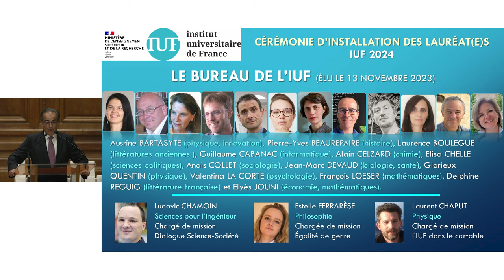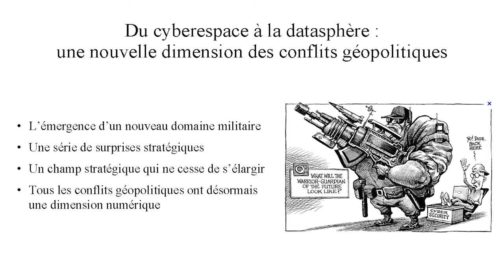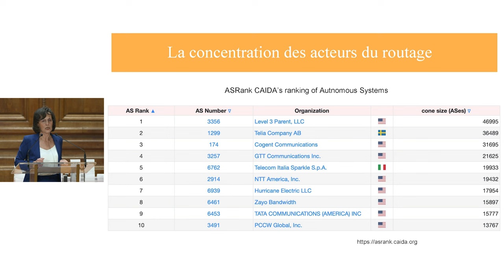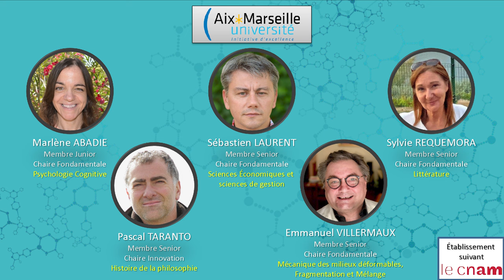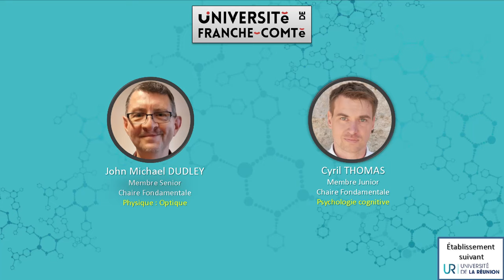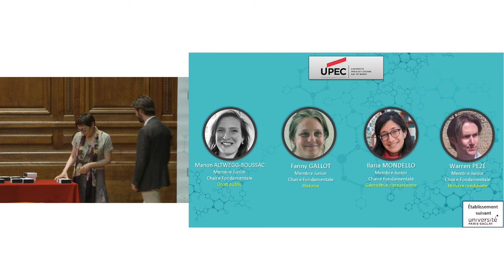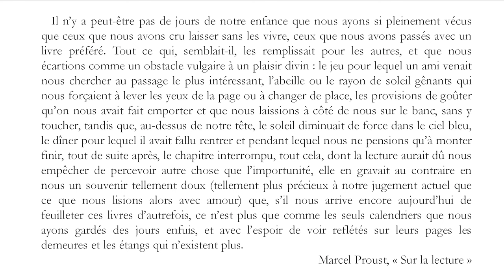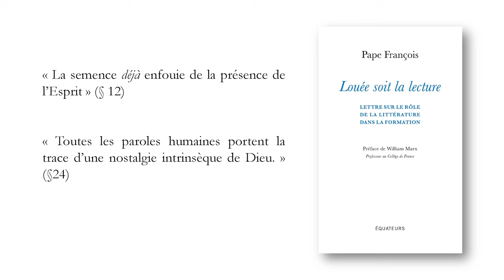Cérémonie IUF 2024 - Présentation de la 34e promotion (18/10/2024)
Cérémonie d'installation de la 34e promotion de l'Institut universitaire de France (IUF).

00:00 : Discours d’accueil de Monsieur Elyès Jouini, administrateur de l’Institut universitaire de France (IUF)

16:01 : Allocution de Monsieur Patrick Hetzel, ministre de l’Enseignement supérieur et de la Recherche

26:48 : « Géopolitique de la Datasphère. Le contrôle des routes de l'Internet à des fins stratégiques », conférence de Madame Frédérick Douzet, professeure à l’Université Paris 8, Directrice de l'IFG Lab et de GEODE, membre junior de la promotion IUF 2006 et senior de la promotion 2022

01:00:18 : Intermède théâtral, extraits de « Exil intérieur » d’Elisabeth Bouchaud, avec Elisabeth Bouchaud, Benoît Di Marco et Imer Kutlovci, une production du Théâtre de la Reine Blanche

01:18:09 : Présentation, par établissement, des lauréats de la 34ᵉ promotion et remise des médailles IUF

02:14:08 : Intermède théâtral, extraits de « Exil intérieur » d’Elisabeth Bouchaud

02:26:41 : « Don Quichotte et les pouvoirs de la littérature », conférence de Monsieur William Marx, professeur au Collège de France, titulaire de la chaire Littératures comparées, membre junior de la promotion IUF 2004 et membre honoraire de l'Institut de recherches avancées de Berlin

02:59:20 : Mot de clôture de Monsieur Elyès Jouini, administrateur de l’IUF

La Cérémonie a eu lieu dans le Grand Amphithéâtre de La Sorbonne à Paris, le vendredi 18 octobre 2024.